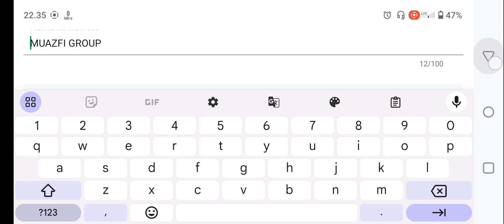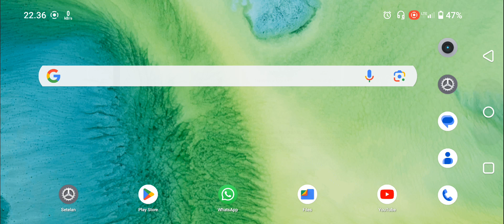Cara Membuat Deskripsi Di Komunitas Whatsapp